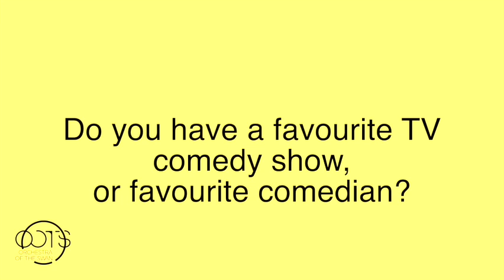Teaser: Musical Shares Video 3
See what's in store for the Musical Shares video 3, to be released 7th December 2020. This clips features the OOTS players including Francesca Moore-Bridger on French Horn, Craig MacDonald also on French Horn, Martha-Ann Brookes on Trombone and Accordion, Philip Brookes (Bassoon). This clips shows a snippet of 'Music of the Night' by Andrew Lloyd Webber.